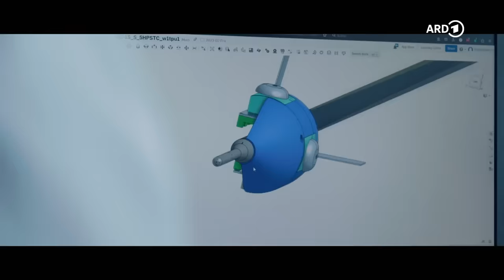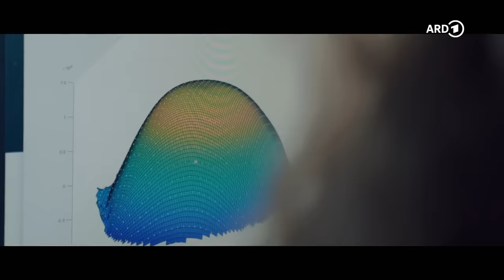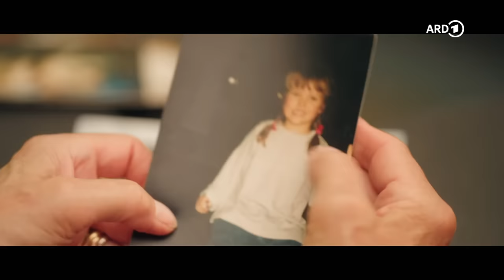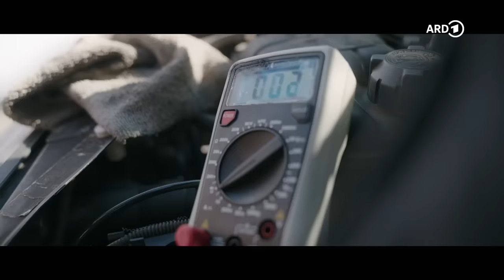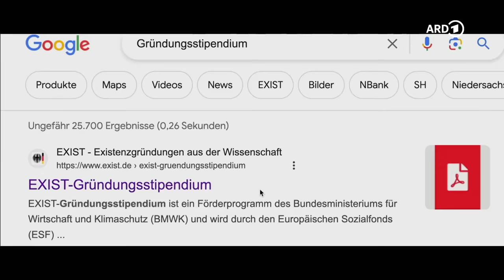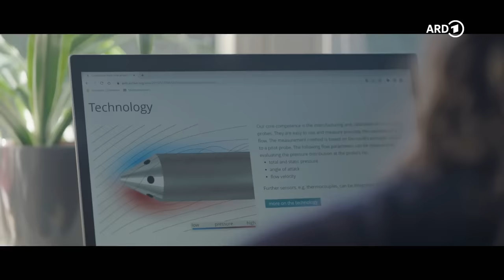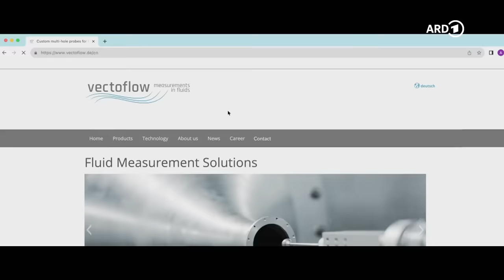Hightech für Formel 1, Airbus und NASA - Katharinas Start-up | BR | Doku | Technik | Money Maker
Die Dokumentation zeigt, wie Katharina Kreitz mit Freunden ihr Start-up aufbaute, das heute 25 Millionen wert ist. Hier könnt ihr direkt weiterschauen:

Doch das ist nicht die ganze Geschichte: Bei einem Skiunfall erleidet sie schwere Hirnverletzungen. Die Prognose der Ärzte ist düster: wenn sie überlebt, dann mit bleibenden Schäden, einer geistigen Behinderung... Doch sie kämpft sich zurück. Die ganze Dokumentation in der Mediathek:

Mathe und Mädchen sind für sie kein Widerspruch. Deshalb tourt sie durch Schulen und gibt ihre Begeisterung für das Fach an junge Frauen weiter.

Ihre Mutter sah sie mit rosa Schleifchen im Haar und beim Ballett. Katharina spielte aber lieber mit Lego und träumte davon, Astronautin zu werden. Nach dem Abitur studiert Katharina Maschinenbau an der TU München. Sie merkt schnell: im Hörsaal sitzen und zuhören ist nicht ihre Stärke. Es zieht sie in die Praxis, an die Prüfstände bei Airbus, der NASA oder BMW, wo ihr mit 27 Jahren die Gründungsidee kommt: hochwertige Strömungssonden aus Metall zu entwickeln, individuell und filigran aus dem 3D-Drucker. Gemeinsam mit zwei Kollegen gründet sie 2015 Vectoflow und beginnt, die Welt der Strömungsmesstechnik zu revolutionieren.

Das Unternehmen boomt bis es 2018 zu einem schweren Rückschlag kommt: Ein Mitgründer steigt aus. Kurz danach trennt sich Katharinas Freund von ihr. Alles scheint zusammenzubrechen. Katharina arbeitet viel und schläft kaum. Bei einem Skiunfall erleidet sie schwere Hirnverletzungen. Die Prognose der Ärzte ist düster: wenn sie überlebt, dann mit bleibenden Schäden, einer geistigen Behinderung. Doch Katharina kämpft sich zurück ins Leben.

Die Doku-Reihe Money Maker in der  ARD-Mediathek  zeigt in jeder Folge Menschen, die einen ganz außergewöhnlichen Weg gegangen sind, um an Geld zu kommen. Ihre Strategie: mal seriös mit harter Arbeit, mal gewieft oder illegal.